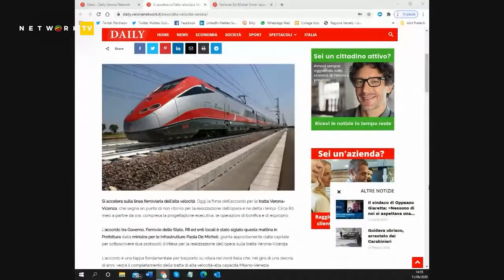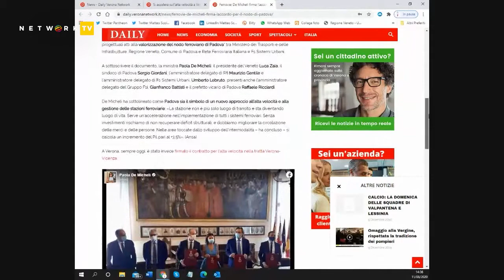Veneto Sì Tav: «Grande soddisfazione per la firma di ieri»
Firmato ieri il contratto di avvio lavori per la realizzazione della nuova linea alta velocità Verona-Vicenza, da attivare entro il 2027. Soddisfazione da parte del Comitato infrastrutture Veneto Sì Tav.